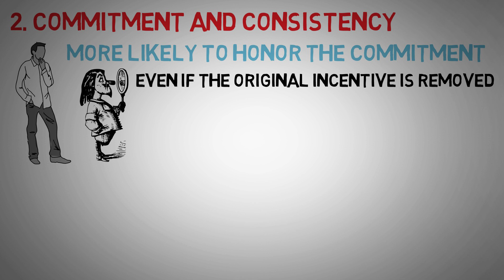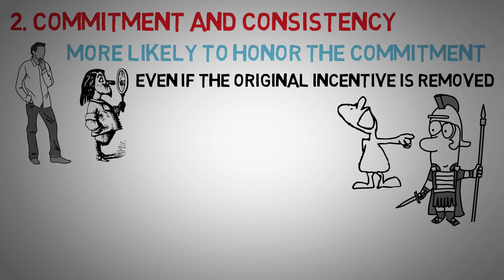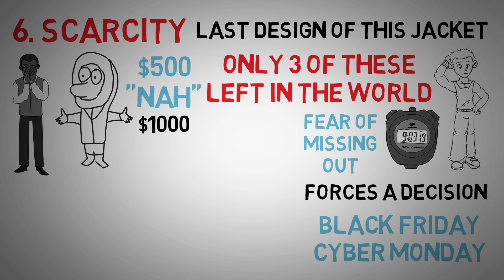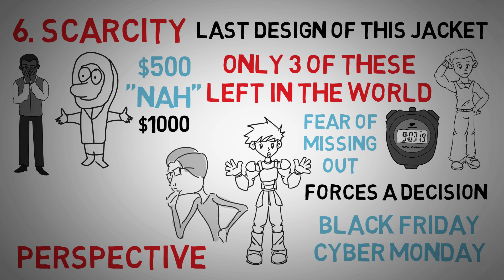HOW TO BE PERSUASIVE - 6 Psychological Effects to Influence People to your way of thinking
Are you searching to learn how to be more persuasive or how to influence a large group of people? In this video you'll learn 6 psychological effects to win people to your way of thinking! This is a collaboration with InsightJunky, check out his channel

My Habit Ebook

My Microphone
My Headphones